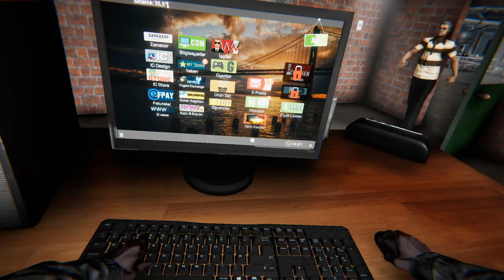Türkçe Let's Play Internet Cafe Simulator # 2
İnternet kafe yönettiğimiz Internet Cafe Simulator isimli oyunu bir yandan keşfederken, bir yandan da tecrübelerimi sizlerle paylaşıyorum.